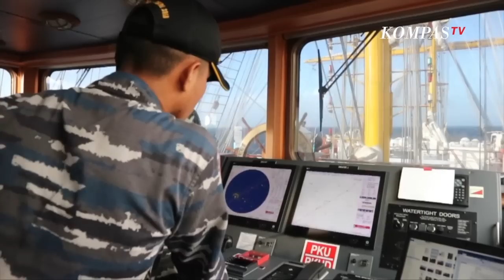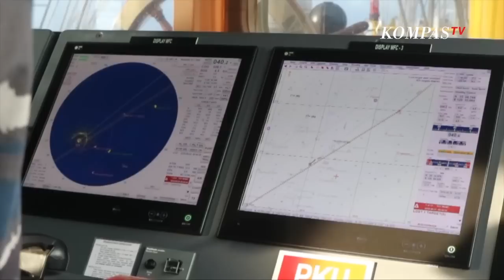KRI Bima Suci Kembali Mengarungi Laut China Selatan Menuju Yeosu Korea Selatan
KOMPASTV - Muhibah sang Bima Suci ke luar negeri berlanjut, selepas Zhangjiang China KRI Bima Suci meneruskan pelayaran Kartika jala Krida menuju Yeosu Korea Selatan. Kembali berada di lautan anggota kapal Bima Suci dan para Taruna Akademi Angkatan Laut menjalankan aktivitas rutin sesuai tugas masing-masing. Menyeberangi Laut Cina Selatan menjadi tantangan bagi seluruh pengawak Bima Suci.

Pelayaran kali ini menjadi ujian bagi para Taruna Akademi Angkatan Laut dalam menyatu dan semakin mengenal karakter kapal Bima Suci. Bagi sang Bima Suci mengarungi Laut Cina Selatan menjadi yang pertama kalinya, Yeosu menjadi destinasi penting karena KRI Bima Suci akan mengikuti event besar dalam dunia pelayaran yaitu Sail Regatta.

Hari ke-21 atau tanggal 22 Agustus 2018 menjadi hari yang spesial karena bertepatan dengan hari raya kurban atau Idul Adha. 1 Dzulhijjah 1439 Hijriyah jatuh pada hari senin tepatnya tanggal 22 Agustus 2018 pada penanggalan Masehi.

Salat Ied dilaksanakan di geladak tengah dengan arah kiblat menghadap buritan, menjalankan salat Idul Adha di atas kapal yang sedang berlayar khususnya KRI Bima Suci tentu menjadi pengalaman yang belum tentu terjadi setahun atau bahkan 10 tahun dapat terulang.

Memasuki hari keempat pelayaran menuju Yeosu Laut Cina Selatan mulai menunjukkan karakter yang sebenarnya, angin kencang yang berimbas pada ombak tinggi mulai menerpa sang Bima Suci.